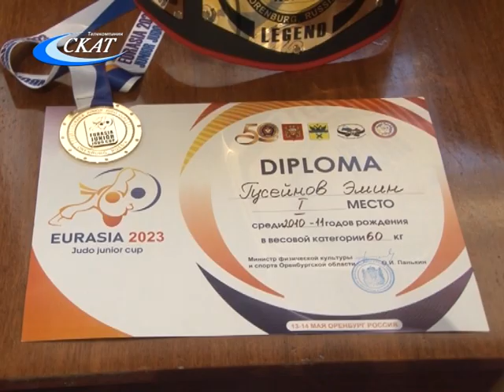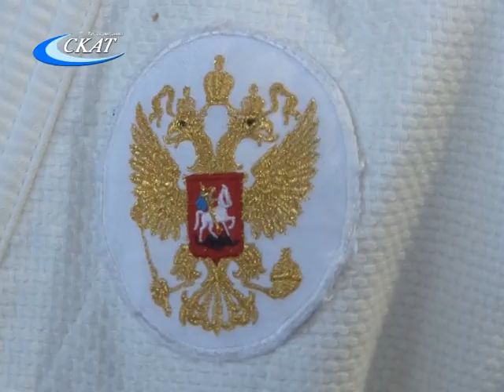ЗОЛОТО «КУБКА ЕВРАЗИИ». ЭМИН ГУСЕЙНОВ ПОБЕДИТЕЛЬ МЕЖДУНАРОДНОГО ТУРНИРА ПО ДЗЮДО